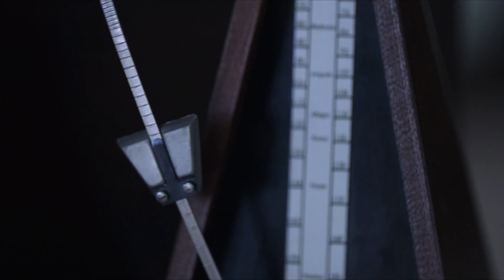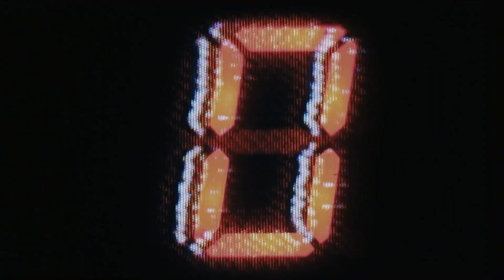Quantum Computing impact on Cryptography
Quantum computers are still in their infancy, but in the future quantum computing will address problems of greater computational complexity, allowing positive impact to the world in areas like chemical modeling and supply chain optimization.  What's often overlooked about quantum computing is that it will break certain types of encryption that the internet relies upon. This means that everything from financial transactions to government communications protected via public-key encryption may no longer be safe. So as an organization, you must plan to make your data quantum safe today and IBM is here to help.